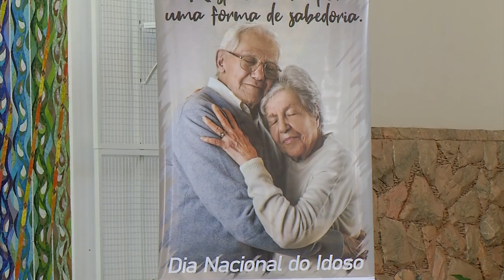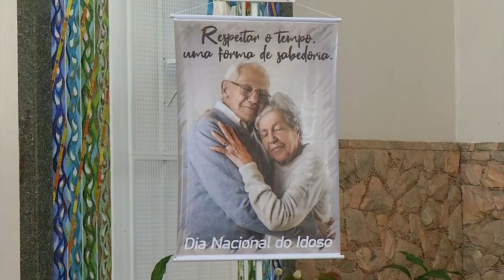26 de julho é o dia dos avós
Religião: Missa para os avós ressalta sua importância para os netos no dia a dia.